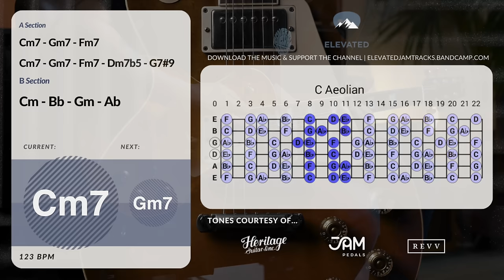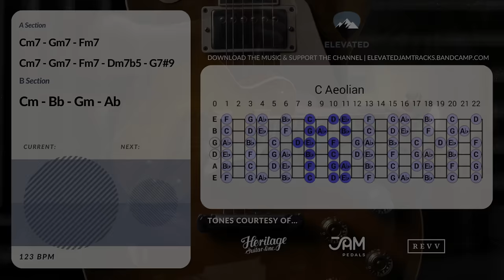Holding On Soulful Groove Guitar Backing Track Jam in C Minor